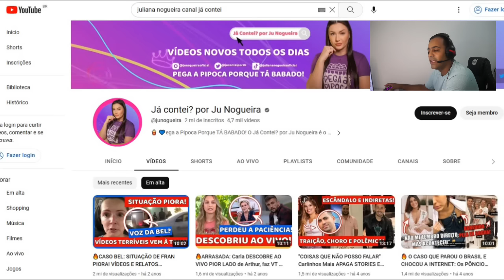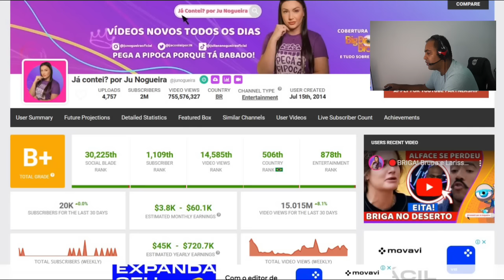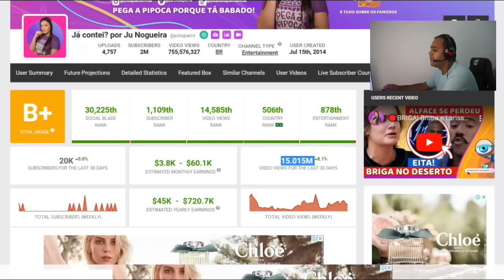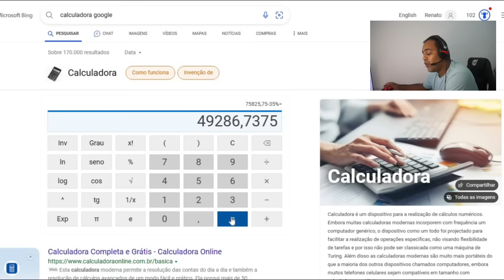QUANTO GANHA UM YOUTUBER JU NOGUEIRA (JA CONTEI) ATUALIZADO 2023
SIGAM MEUS OUTROS CANAIS:
Vou descobrir quanto ganha um youtuber JU NOGUEIRA (JA CONTEI) em seu canal no you tube em 2023 atualizado,quer ir junto comigo?Então bora!

quanto ganha um youtuber
quanto ganha um youtuber com 1000
quanto ganha um youtuber com 100000
 vidanoeua quantoganha quanto ganha um youtuber
quanto ganha 100 mil visualizações
quanto ganha um youtuber com 1 milhão